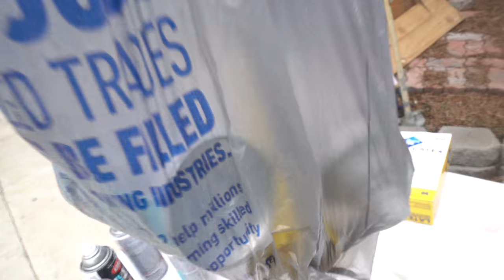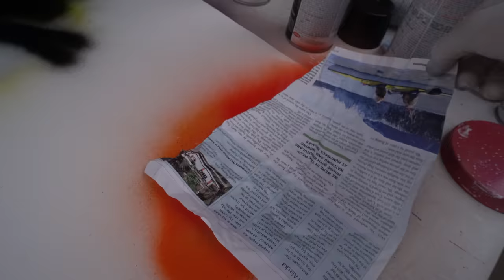Galaxy Spray Paint Art (so satisfying)